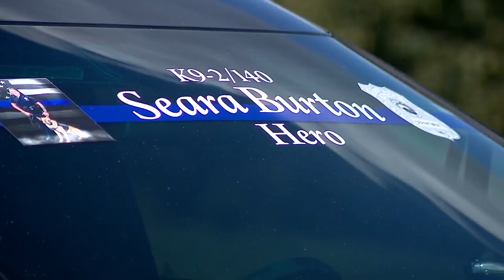Officer Burton transferred to hospice facility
Richmond Police Chief Michael Britt shared an update Saturday evening stating that Officer Seara Burton has been transferred from Miami Valley Hospital to a hospice facility in Richmond.